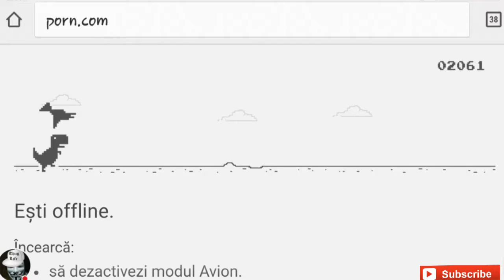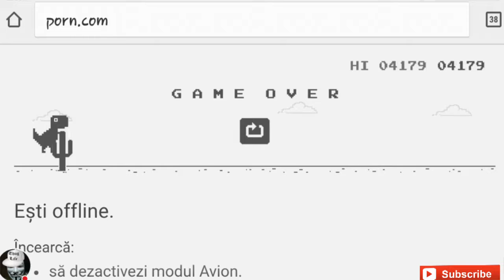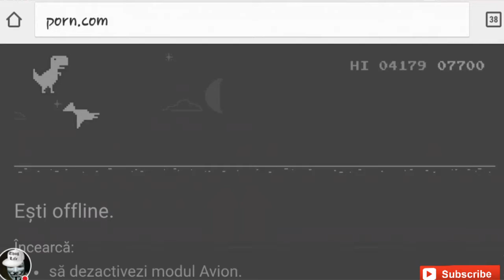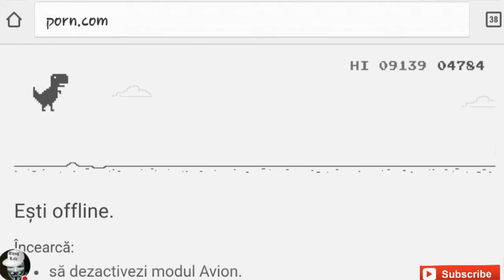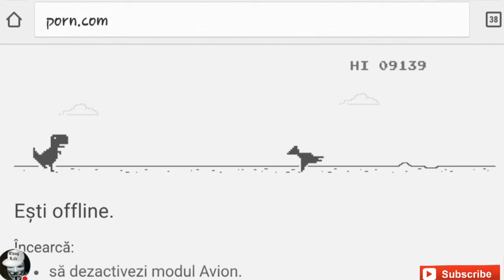Chrome Dino Game | 9.1k score [must wach]